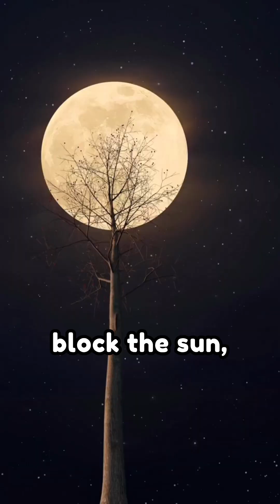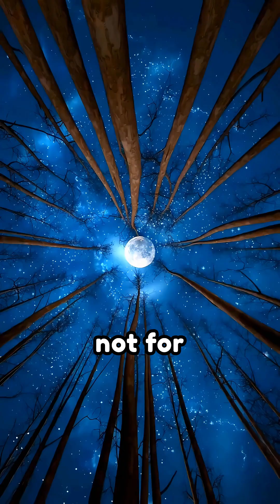🌕 The Moon Is Slowly Leaving Us! 🌍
Every year, the Moon drifts 3.8 cm (1.5 inches) farther away from Earth. It's not science fiction—it’s physics in motion! 🌌
This tiny shift is caused by gravitational tidal forces between the Earth and the Moon, which also affect our planet’s rotation and the length of our days.
In today’s quick fact, find out how this slow lunar escape is reshaping the future of our planet… one centimeter at a time.